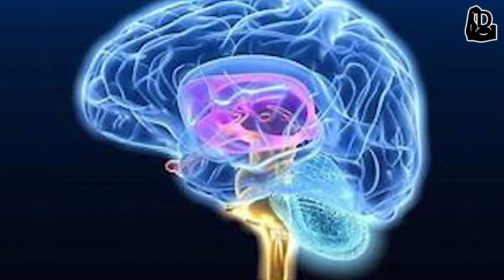БАСЫМ АУЫРЫП, ҚҰЛАҒЫМ ШЫҢЫЛДАЙ БЕРЕДІ ДЕЙТІНДЕР КӨРСІН, Керек арнасы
Құлақ неге шыңылдайды  «ТИННИТУС» деп аталады, Керек арнасы

Арнаға қолдау жасағыңыз келсе:
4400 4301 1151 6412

 Бәріңізге рақмет!